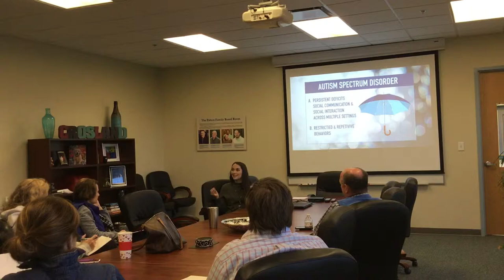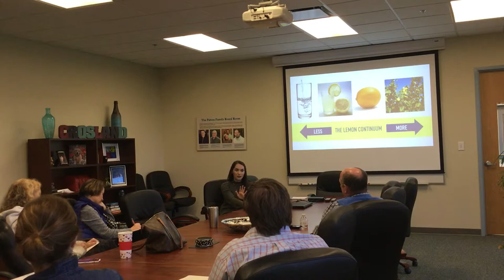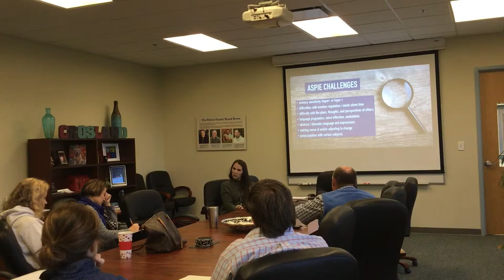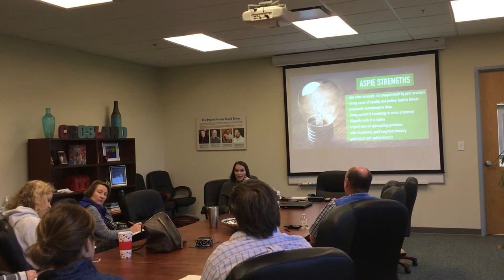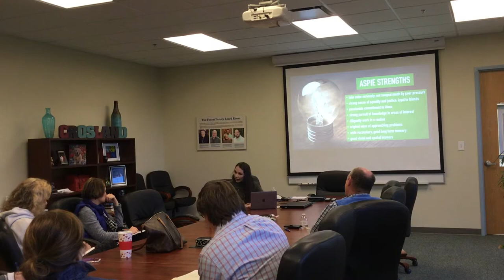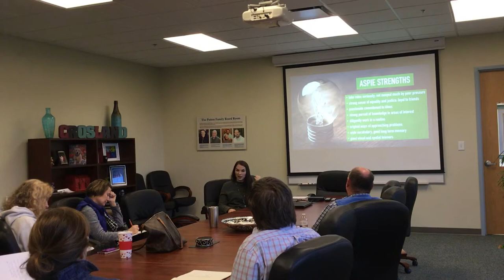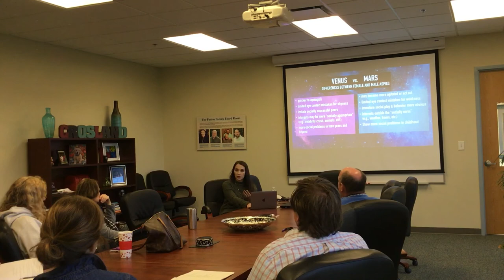Teaching Your Aspie Part1